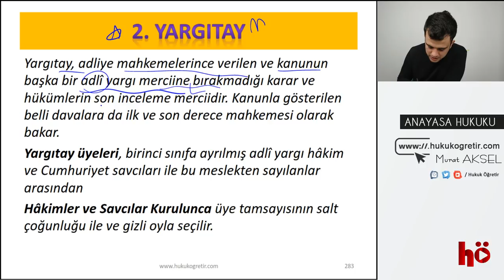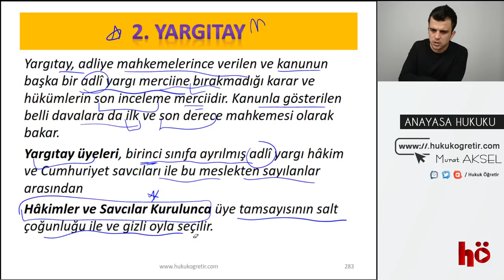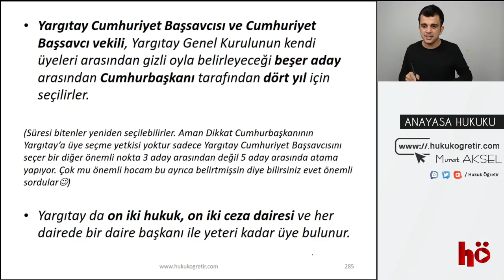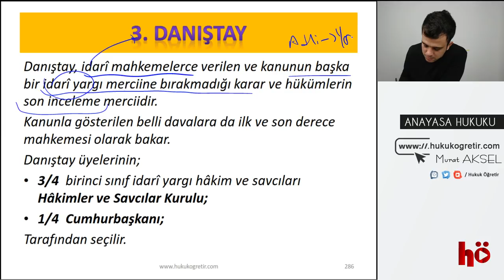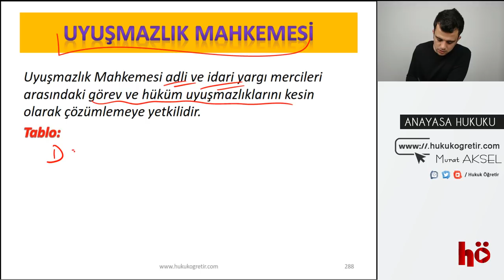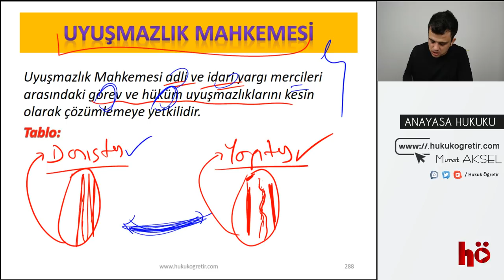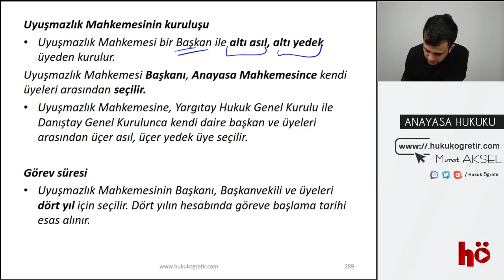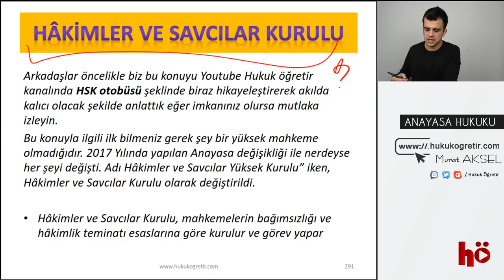37 | Yargıtay - Danıştay - Uyuşmazlık Mahkemesi | Anayasa Hukuku